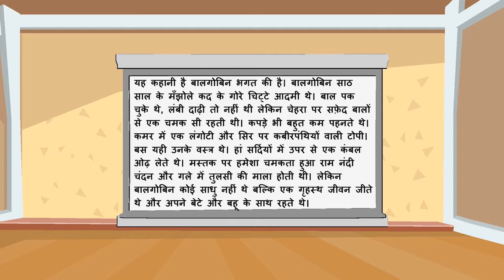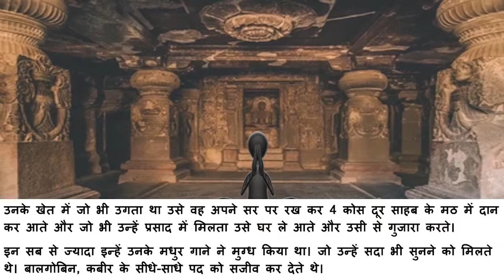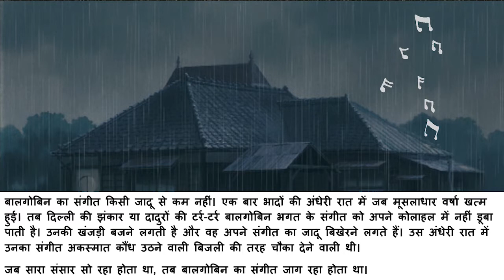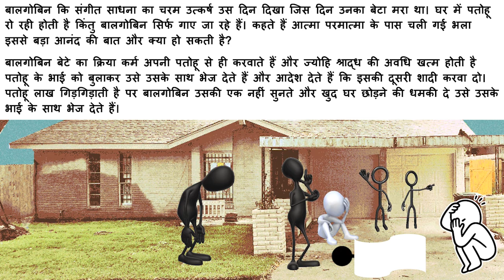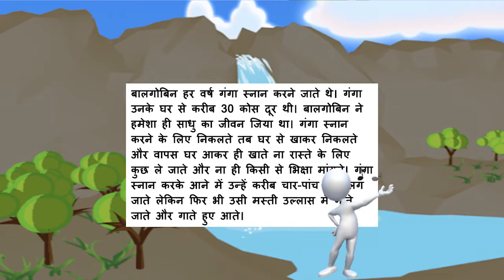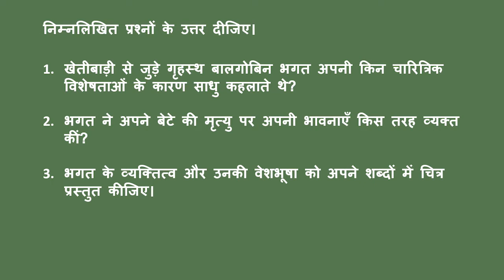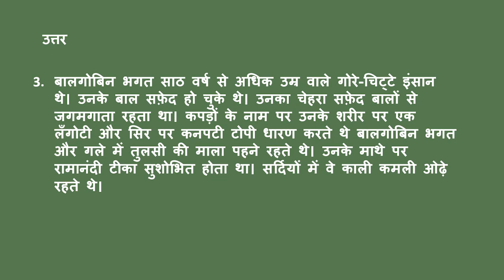Madhya Pradesh State Board | Standard 10 | Hindi | Chapter 11 | Hindi Medium | बालगोबिन भगत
This video covers Chapter 11 of Hindi subject for Standard 10 of the Madhya Pradesh State Board syllabus (Hindi Medium).

To access our entire collection of Madhya Pradesh State Board educational videos, download our Android App today